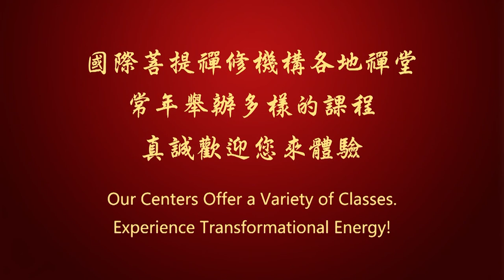修行有法寶，幫你快速積累功德 提升智慧 | 覺悟的進程 | 覺悟系列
修行，有捷徑嗎？
如何快速積累功德，提升智慧？

提升修行的境界就像爬高樓，每上一層都不容易，在不同階段都有著對應的難關，考驗無處不在。修行的人們，該如何面對種種障礙，在修行這條路上踏穩步伐，堅定地走下去？

這部開示中，金菩提宗師將帶領大眾深入認識生命的實相，生命中所有的「覺受」是真的嗎？這是一次對覺悟進程的深入指導，從日常的功課到宏觀的願望，都將引領你快速積累功德，提升智慧，走向覺悟。

★影片重點：
00:00:00 修行有法寶，幫你快速積累功德 提升智慧 | 覺悟的進程 | 覺悟系列
00:00:51 深入認識苦
00:10:35 學佛因緣的級別
00:22:03 認識覺受
00:29:14 恭敬真誠，是修行的法寶
00:36:49 自我提醒，對治賴床的妙招

00:42:12 八正道：正見
00:45:35 八正道：正思惟
00:48:12 八正道：正語
00:50:03 八正道：正業
00:55:56 八正道：正命
01:01:08 八正道：正精進
01:10:51 八正道：正定
01:18:04 八正道：正念

01:21:12 修佛法的最高境界.
01:36:35 願望
01:50:07 恭敬上師
02:02:52 在生活中實修
02:14:45 認識空有